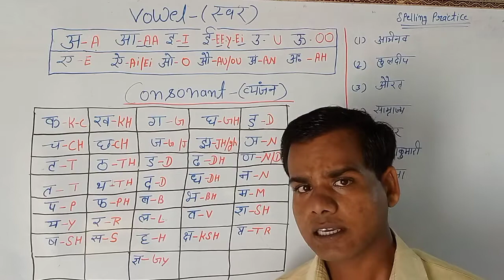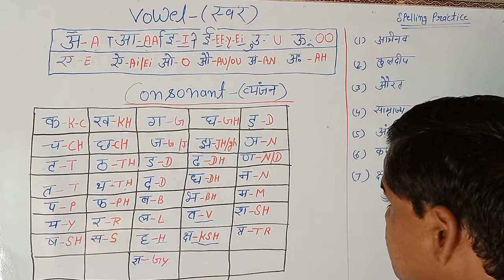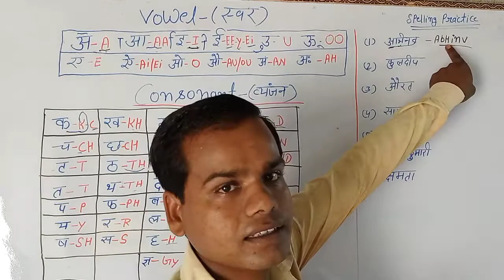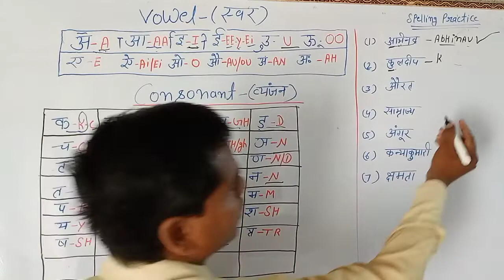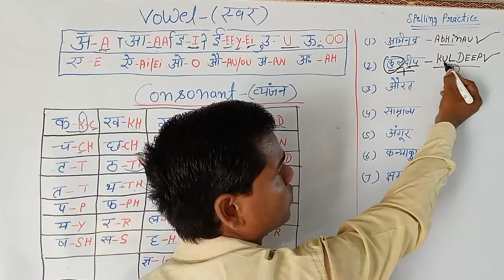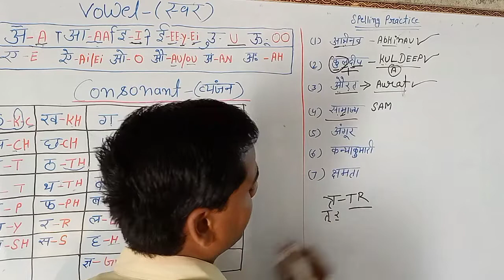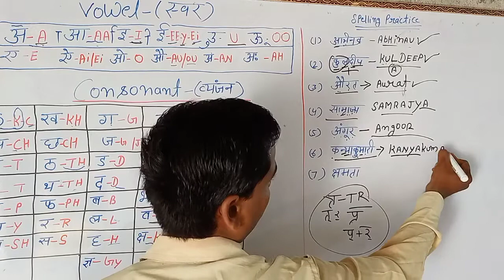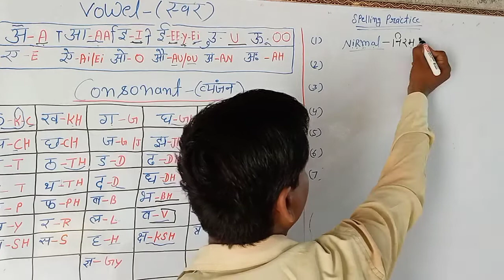Learn English from zero | जीरो से English पढ़ना लिखना सीखे|basic English Learning from vinodsir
LearnEnglishfromzero|जीरोसे English पढ़ना लिखना सीखे | |basic English Learning from vinodsir